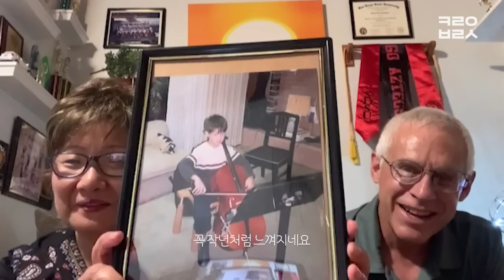[감동영상] 고향에 가지 못하는 외국인들을 위한 부모님 영상 편지 몰래카메라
오늘은 미키와 데이비드를 위한 깜짝 부모님 영상편지 몰래카메라편을 준비했는데요..! 코로나19로 인해서 보고싶은 가족을 보지 못하는 외국인 출연진들을 위해, 부모님 영상편지를 준비해보았습니다! 마음이 훈훈해지는 영상이네요🎁

여러분들도 가족들에게 표현하세요! 돌아서면 툴툴대는 내가 밉지만, 항상 고맙고 소중하게 생각한다고 부모님께 오늘 말해보세요❣

🥳출연진 소개  (Guests' Instagram)
☞ 미키

👀 출연 문의 (Want to be on our show?!)

🤩파이브세컨즈 채널 (*우리 다 같은 회사예요!ㅋㅋㅋㅋ)
(We all belong to the same company! lol)

☞ 페이스북 : goo.gl/BxpEsI